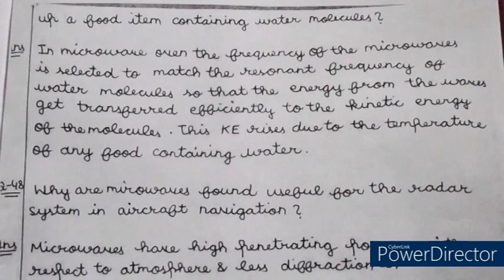Final Revision Physics Class12 Electromagnetic Waves,REVISION NOTES,QUESTION AND ANSWERS CBSEBOARD